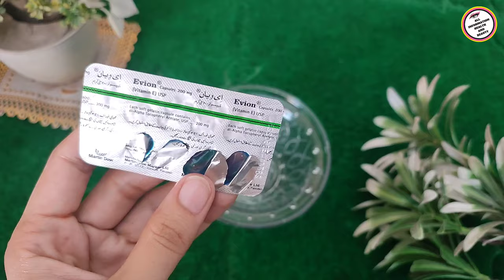Baby Skin Whitening Cream At Home | Bacho Ko White Karne Ka Tarika | Baby Skin Care Tips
is video ma main ny ap ko baby skin whitening cream banany ka tarika bataya hy.baby skin whitening cream ap easily ghr pr bana sakty hyn.
agr baby ka rang dark hy to is remedy k use sy baby ka rang gora ho ga.remedy ko banany ka tarika or use krne ka tarika video ma bataya gaya hy to video ko end tak dakhain.shukria. ❤❤

All Information health and beauty And Click On Bell Icon Button So You Can Receive Notification Of All